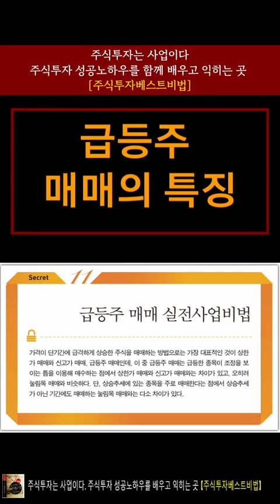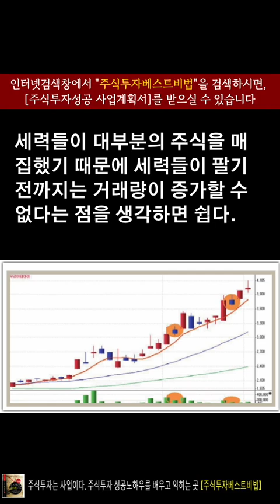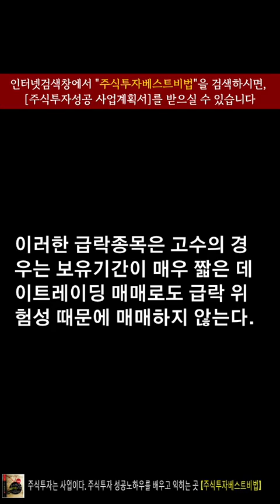[주식투자노하우] 주식투자성공위한 급등주매매 노하우